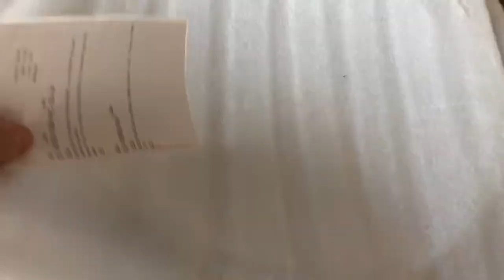Yamaha golf cart on 14” Ambush Wheels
Yamaha golf cart on 14” rims